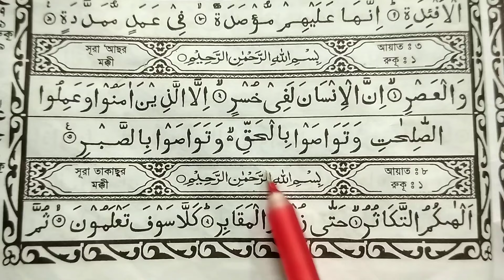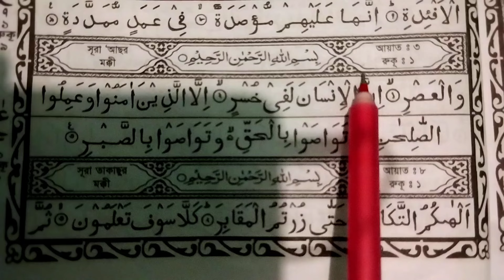সূরা আসর বাংলা উচ্চারণ সহ শিখুন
কুরআন শিক্ষা
সূরা আসর,সূরা আসর বাংলা উচ্চারণ সহ,সূরা আসর বাংলা উচ্চারণ,সূরা আসর বাংলা অনুবাদ,সূরা আসর বাংলা অর্থসহ,সূরা আল আসর বাংলা উচ্চারণ,সূরা আসর বাংলা,সূরা আল আসর,সূরা আসরের বাংলা উচ্চারণ,সূরা আসর বাংলা অনুবাদ সহ,সূরা আছর বাংলা উচ্চারণ সহ,সূরা আসর বাংলা অর্থ সহ,সুরা আসর,সুরা আসর বাংলা,বাংলা অনুবাদ,সুরা আল আসর বাংলা,আসর,সূরা আসর বাংলা অর্থ,সূরা আসর বাংলা লেখা,সূরা আসর তেলাওয়াত,বাংলা সহ সূরা আসর,সুরা আসর বাংলা অর্থসহ,সূরা আসর এর বাংলা অর্থ

কোরআন শিক্ষা

কুরআন

২১ দিনে কুরআন শিক্ষা

কুরআনের নুর

আরবি শিক্ষা

যদি আপনাদের কোরআন শিখতে বা বুঝতে কোনো সমস্যা হয় তাহলে আমার সাথে সরাসরি যোগাযোগ করতে পারেন

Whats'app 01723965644